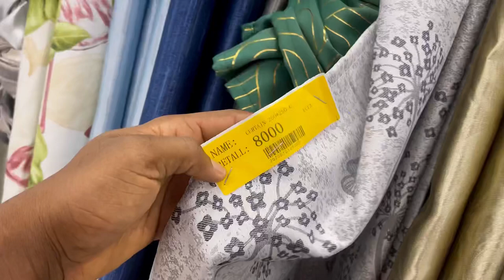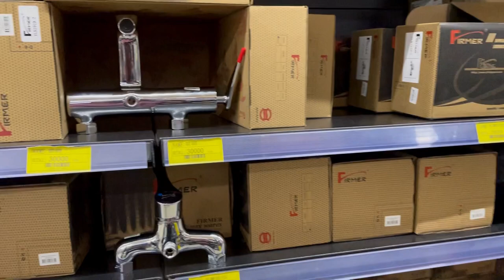VLOG:CHINA MALL DOUALA CAMEROON. DONT COME HERE UNLESS….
Instrumental :”take over” by Basman GZ
Channel :

Instrumental: "Tsunami" by Basman GZ